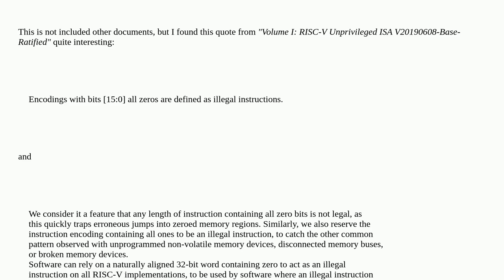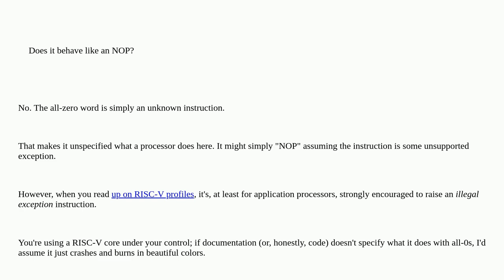RISC-V Zero Instruction Question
A special thanks goes out to the community

  cpu memory risc-v fpga